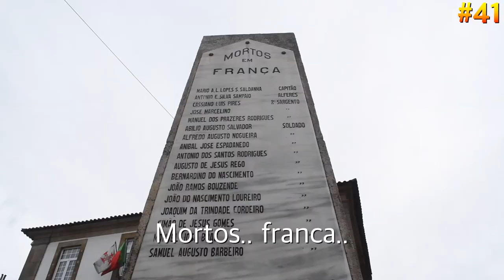My first Portugal